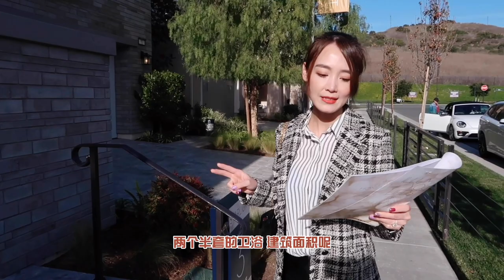【新房开箱】尔湾新房 尔湾全新热门岳母房🔥 | ALTAIR小区三号户型样板房 | 跟我一起看房 | House Unboxing